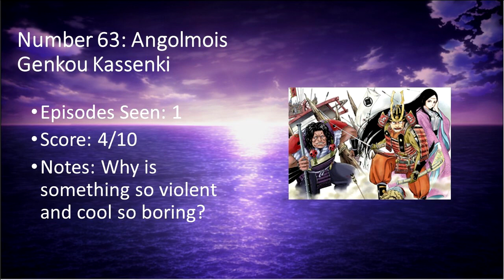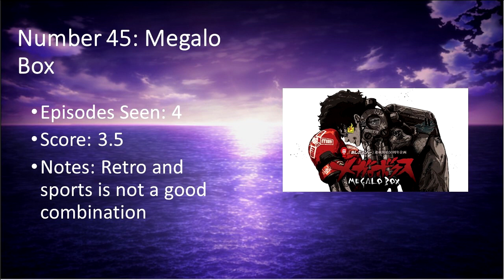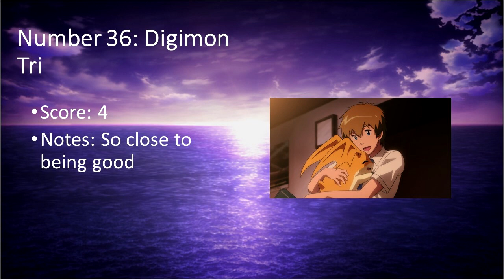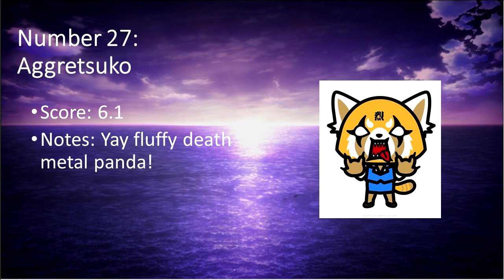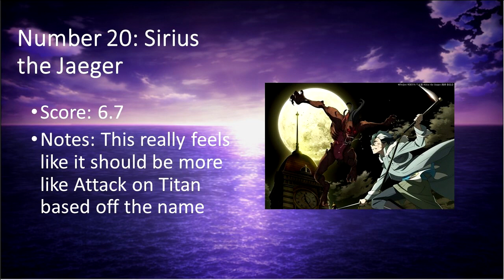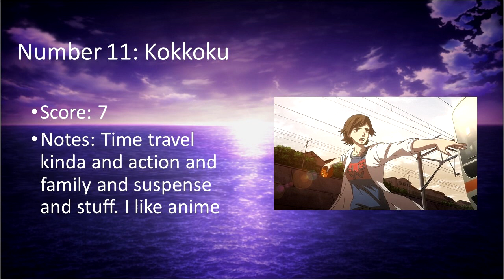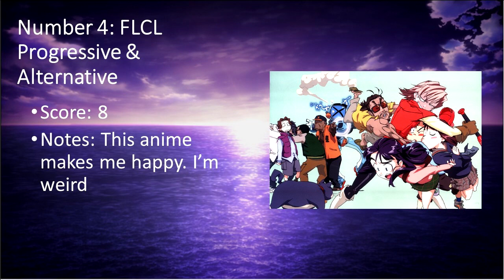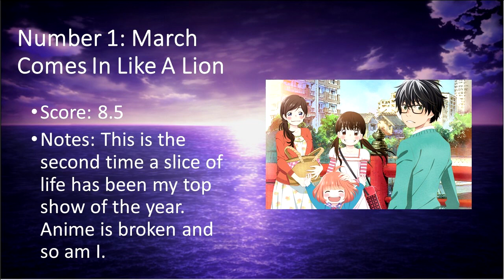Top 75 Anime of 2018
The year is over (2 months ago) so it's time to look back on all the great anime (and not so great) that came out over the year, as I count down to my favorite one of the year.

Related videos that go into more detail for some of these shows.
Number 1 Review: Coming soon :)

Thank you as always to Super Johnny Odyssey for making the thumbnail.